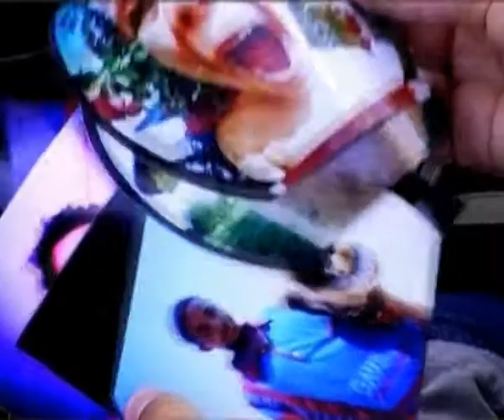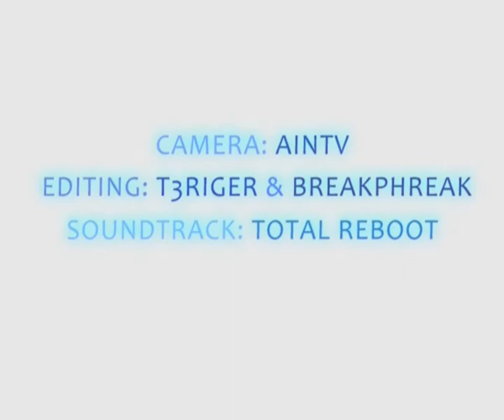Israeli Lomographic Meetings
Short explanatory energetic video from the lecture about lomographic cameras. Thanks to aintv for the video and to Total Reboot for the soundtrack :)